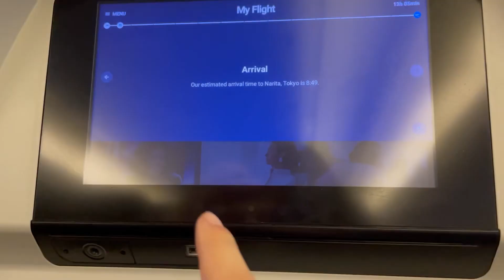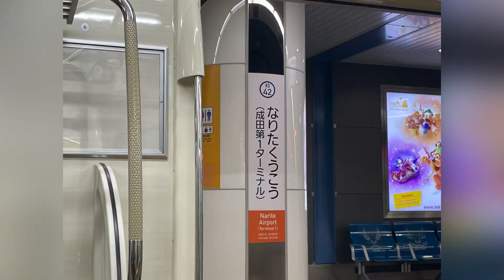【Vlog】Noa is going back to Japan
Hi, I am finally back to Japan for the Christmas holiday.
It’s been one and half year since last time.
Have a lovely Christmas holiday and new year everyone!!